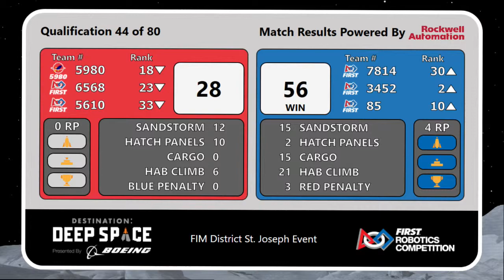St Joseph Qualification Match 44